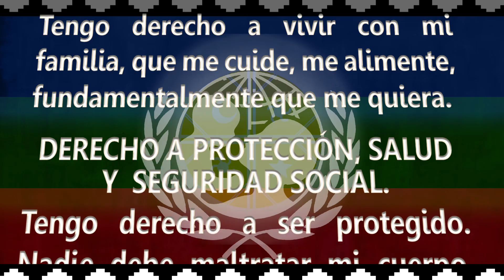MC Millaray Un nuevo mañana UNICEF Mapu Edit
Canción: MC Millaray - Un Nuevo Mañana (UNICEF fanche edit)
Tributo a los niños del pueblo-nación mapuche victimas de la violencia de estado que defiende los intereses de los colonialistas opresores, protegen el dictamen ultraliberal por sobre su propria ciudadania.